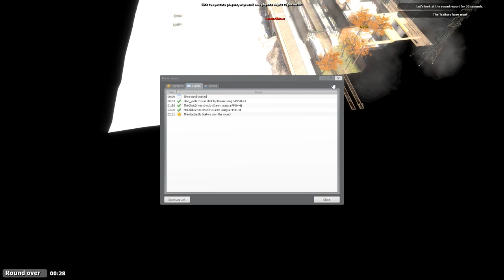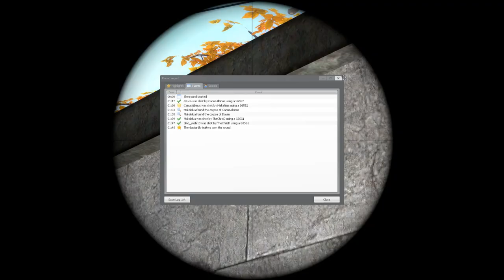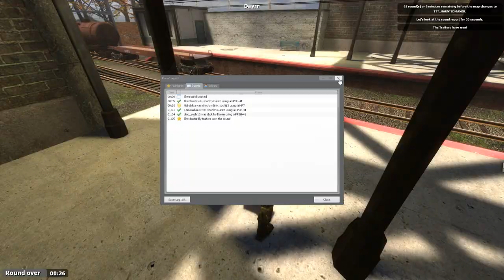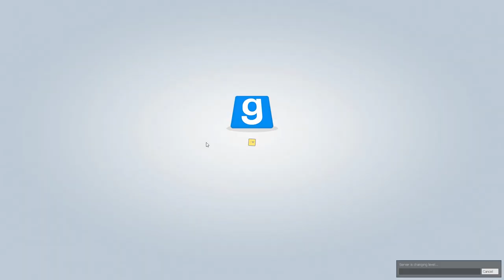PolyCraft Shenanigans – TTT 147 – The F**k We in Warrington For?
🗺️ Map: ttt_central